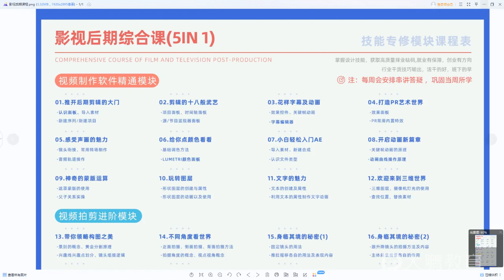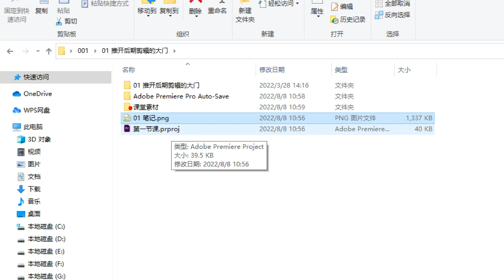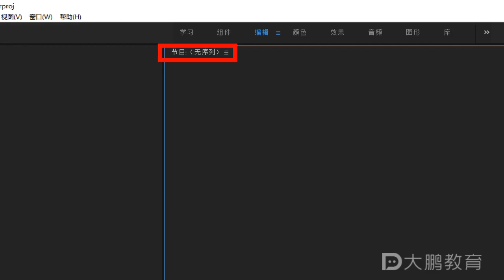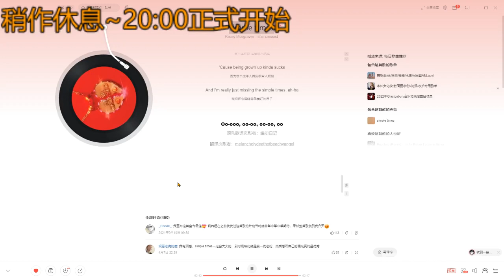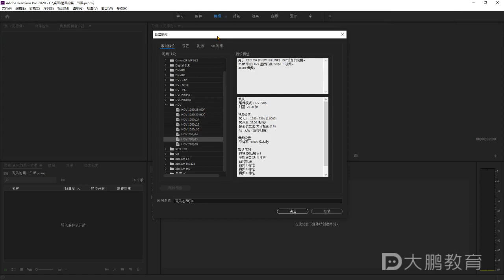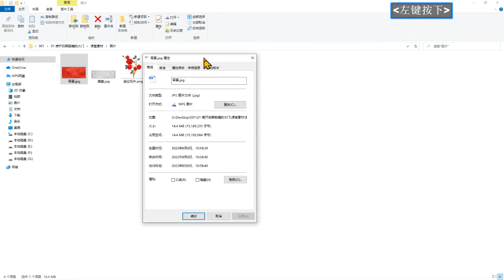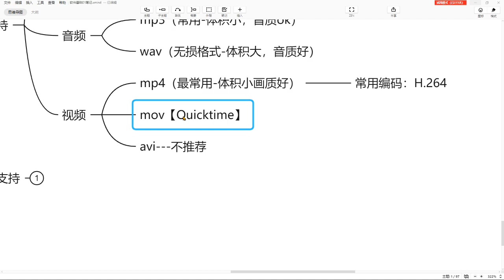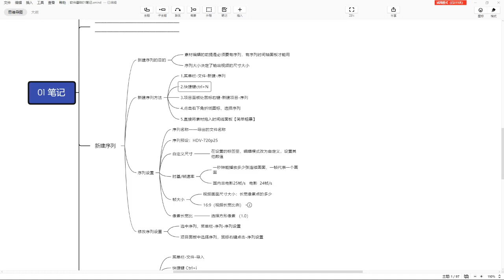002 【1】软件精通 推开后期剪辑的大门